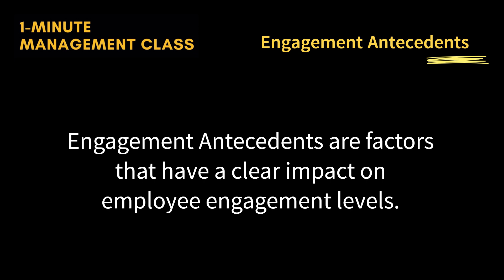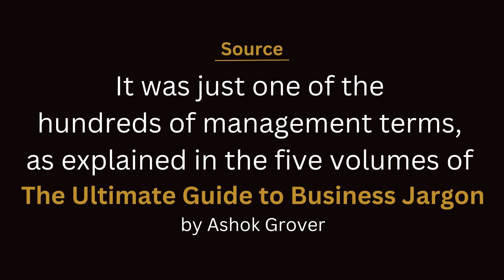Engagement Antecedents: Strategies for Employee Motivation (1-Minute Management Class)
|| Engagement Antecedents: Strategies for Employee Motivation ||
Explained in one minute

Have you often felt that your business vocabulary is incomplete because you neither feel at home with drab dictionary definitions nor there is enough time for a deeper study of management terms?

Now you can have an amazingly enriching experience of learning about each of the common (and not so common) management terms in exactly 100 words. This series is initiated to help you get the basic understanding in just one minute.

It is based on the book series entitled "The Ultimate Guide to Business Jargon"

Yes, lots and lots can be and must have been written for each of these words. You neither have the time nor a need to go into so much depth. What is there in-between? This guide will give you an understanding that is good enough to move ahead with the desired comfort level.

It is an exhaustive reference guide that can easily fit your mind quickly by following the “one-term each day” learning formula.

This small book is not simply a dictionary of business jargon. It is much more than a comprehensive dictionary.

You can grab your Kindle / print copies from the Amazon platform worldwide.

🙋‍♂️About  me
I, Ashok Grover, am an Engineer-MBA and a Certified Professional / Leadership Coach. I have over five decades of manufacturing and corporate experience.
From time to time, I have coached and trained executives on subjects like Corporate Philosophy, Balanced Score Card, Results Oriented Interviewing, and Power of Positive Attitude & Affirmations. Apart from this, I have had opportunities to work extensively in the assessment & development centers, balanced scorecard, customized training, and leadership coaching... also learning a lot in the process.
My learning journey continues...

❓You may ask any questions in the comments below.